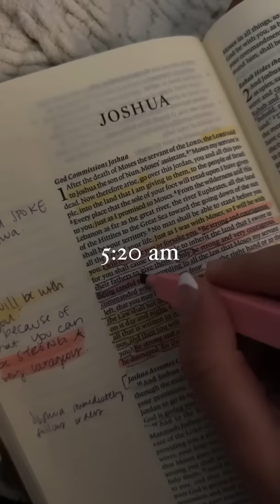6 am healthy christian girl morning routine 🤍 asmr with timestamps :)